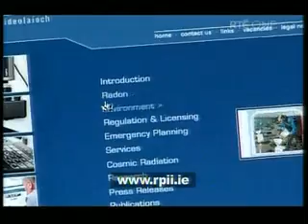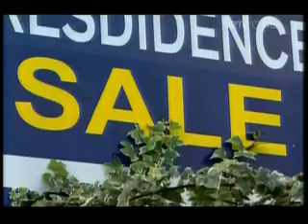Radon Gas in Ireland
Duncan Stewart talking about Radon Gas in Ireland